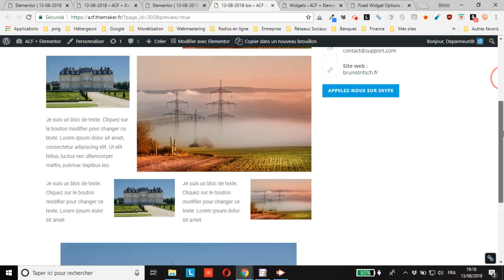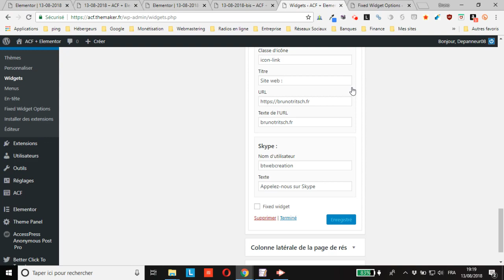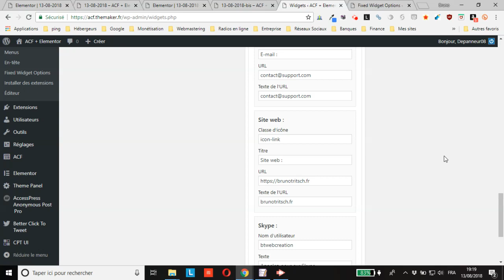WordPress : comment épingler une colonne latérale dans un modèle de page Elementor Canevas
vous montre comment épingler une colonne latérale dans un modèle de page Elementor Canevas afin que votre barre latérale WordPress accompagne le contenu de votre page sans laisser de vide lorsque votre contenu est bien plus long que ladite colonne latérale.